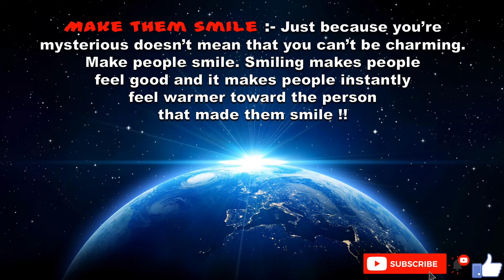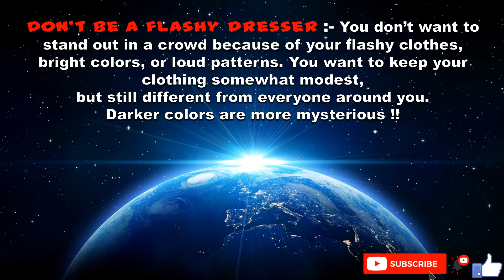10 Ways To Be Mysterious & Attractive !!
10 Ways To Be Mysterious & Attractive !!